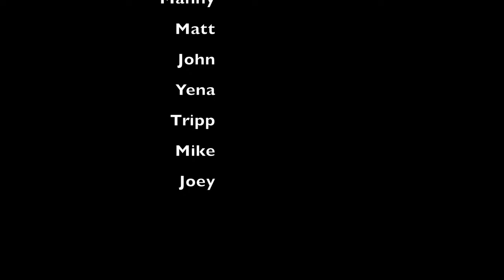Last day of Corn cutting at Milky Way Farms Westport Ma